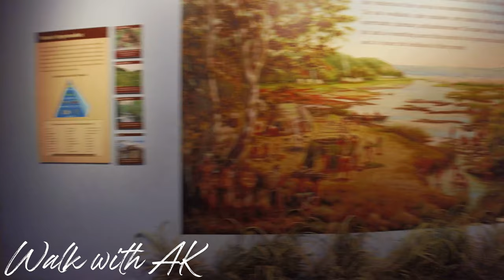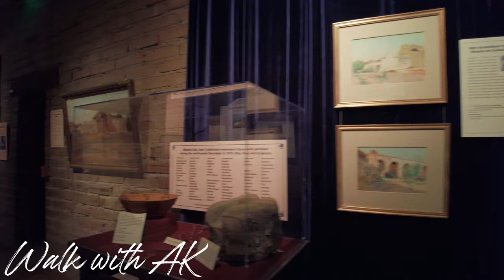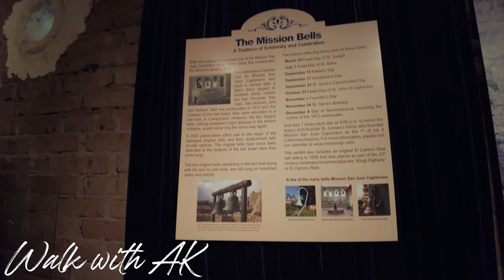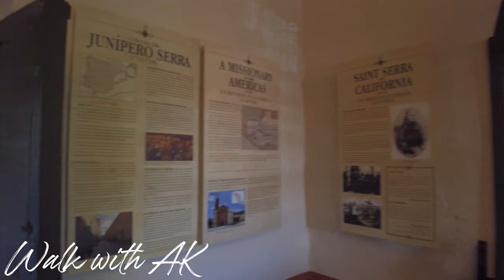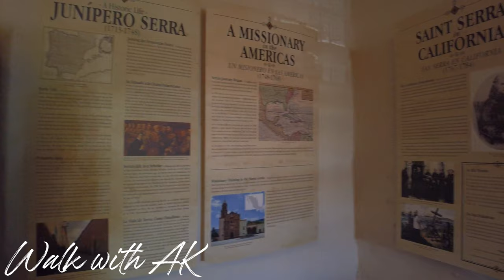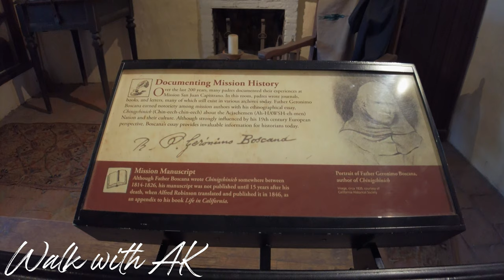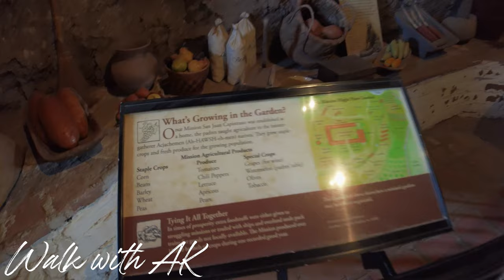[4K] Mission San Juan Capistrano , California 2022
Location : Mission San Juan Capistrano

📅 Recording Date: September 15 , 2022

🌤️ Weather: 85°F  🌤️